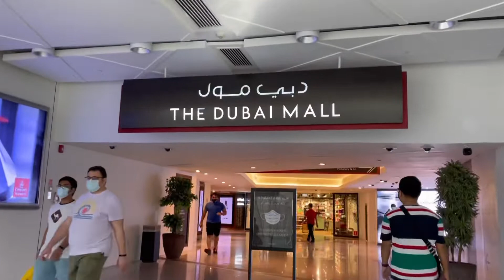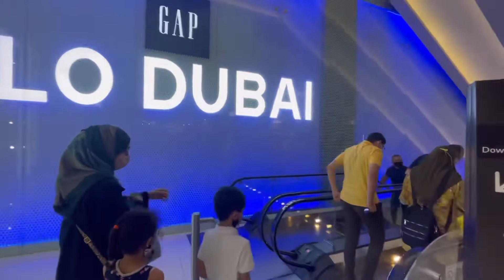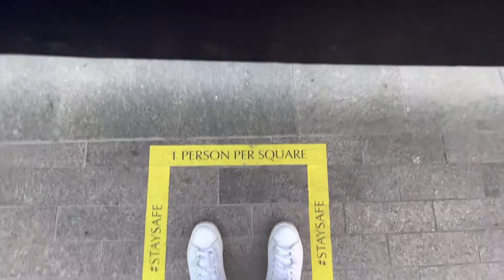The Dubai Mall |VLOG #39